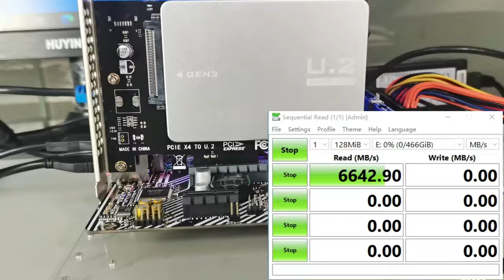U.2 NVMe to PCIe X4 Adapter - PCIe 4.0 Speed Testing # U.2 adapter # M.2 adapter # NVMe adapter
1) U.2 NVMe to PCIe X4 Adapter
2) Compatible with PCIe 4.0/3.0 U.2 SSD

U.2 SSD Compatibility:
Intel SSD D7-P5510 Series, D7-P5500 Series , D7-P5600 Series, Optane SSD 905P Series, Optane SSD DC P4801X Series, Optane SSD DC P4800X Series, D5-P4326 Series, D5-P4420 Series, D5-P4320 Series. Samsung PM9A3. WD Gold Enterprise Class NVMe SSD. Micron 7300 PRO Series.